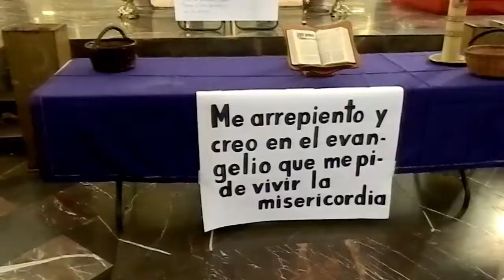Da inicio la cuaresma con el Miércoles de Ceniza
El rito de la imposición de ceniza marca el inicio de la Cuaresma, periodo de 40 días en los que los católicos se prepararán para celebrar la Pascua, la mayor celebración entre los cristianos.